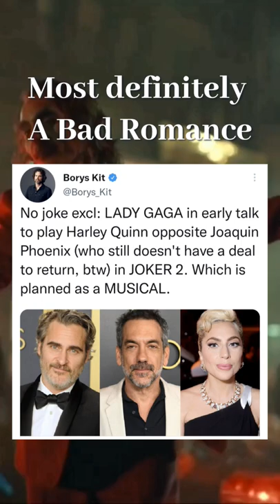‘Joker 2’: Lady Gaga in Early Talks to Join Joaquin Phoenix, Todd Phillips in Musical Sequel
Fam, are you doing ok? I'm still recovering from this scoop 🥹🥹🥹 (source: The Hollywood Reporter)